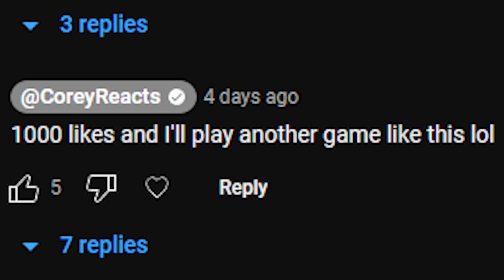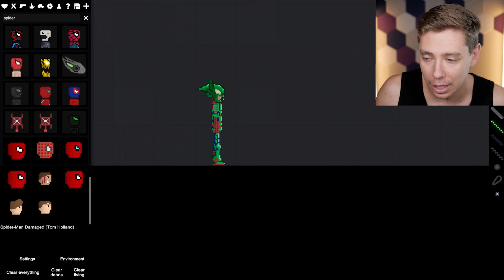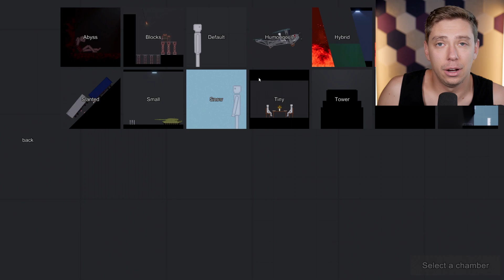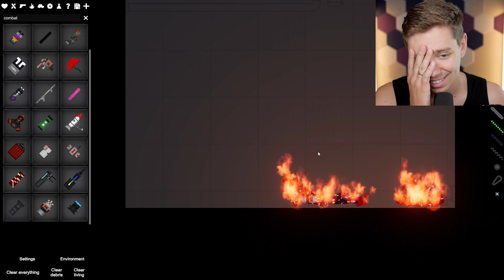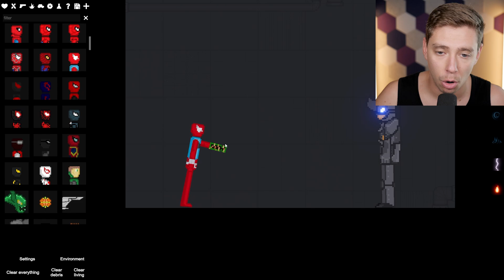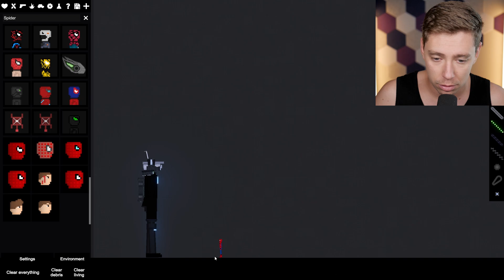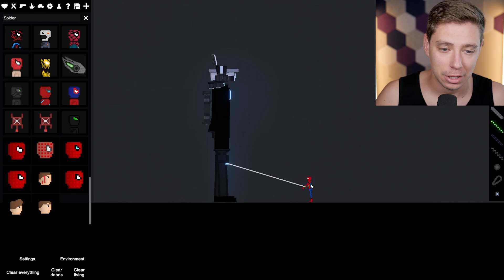SPIDER-MAN vs SKIBIDI CAMERA MAN (People Playground)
Stickman Spiderman Fails to Beat Titan Speaker man